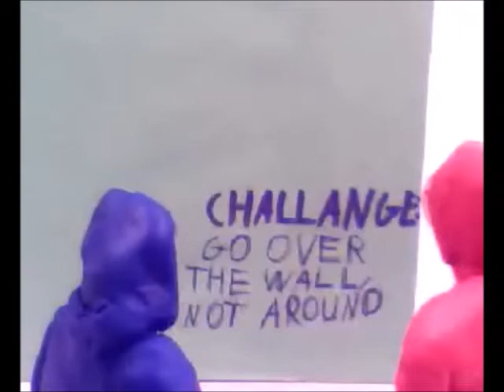TCS: New Friends, New Enemies, New Weapons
Red Blob And Blue Blob find themselves totally lost in a land that is the same, but completely different. Will The Duo Find Conflict? Will they Find A Completely Awesome New Sword? Or Both? Watch The Clay Stories 6:New Friends, New Enemies, New Weapons to find out!
Action! Adventure! Comedy! A New Member Of the Team!